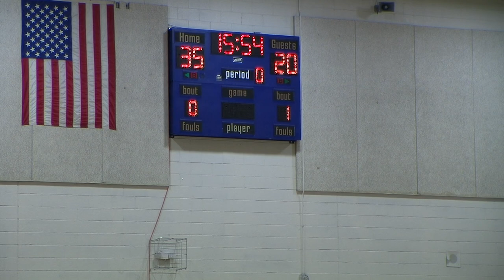Legacy Gold vs BE Elite Mar 11, 2023 Second Half, Part 1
Legacy Gold vs BE Elite - March Madness Tournament